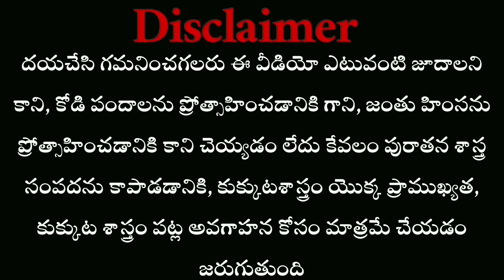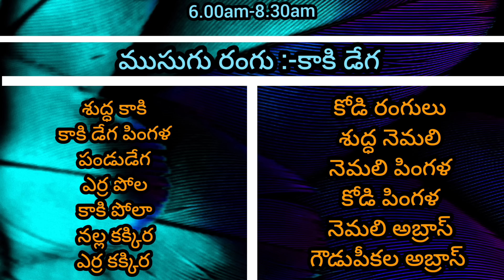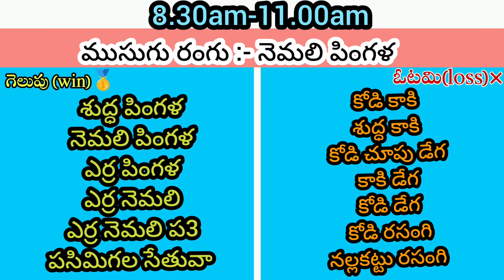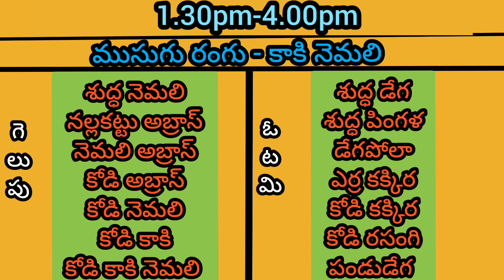09 April 2024 Today winning colours @nanifarmsagri @nanifarmskukkutasastram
09 April 2024 Today winning colours ‎@nanifarmsagri  ‎@nanifarmskukkutasastram